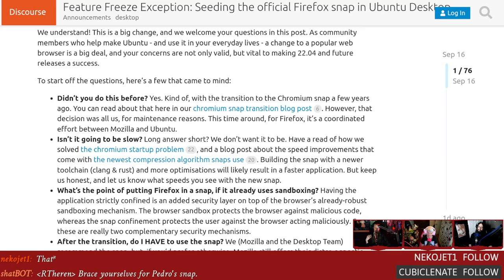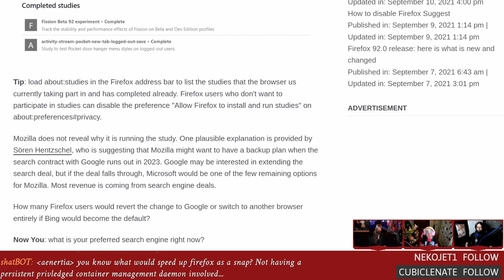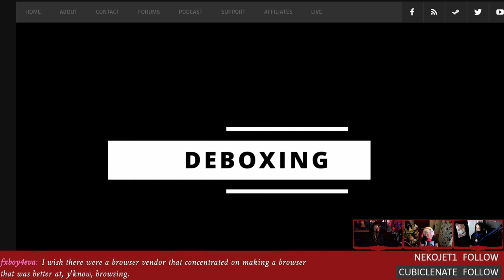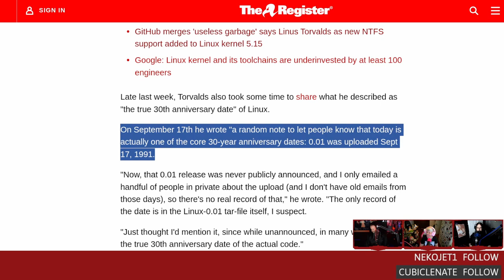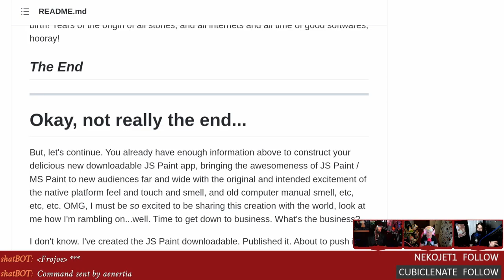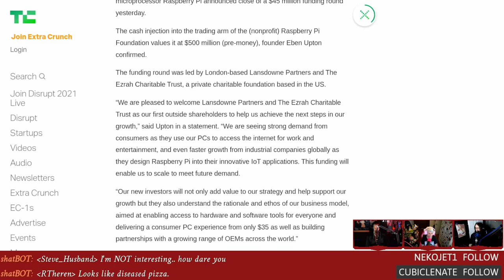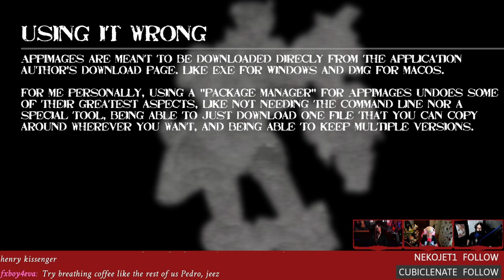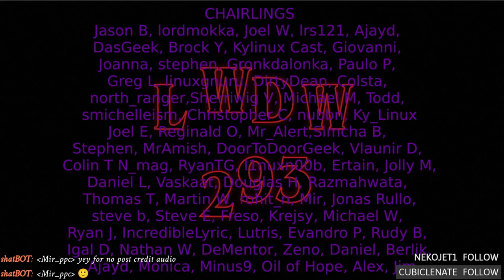Snap into a Firefox!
Ubuntu Snaps into Firefox, easy packaging with makedeb, cross-platform MSpaint, and 1080p60 capture on Linux for under $70.

Studio Wishzone

00:00 Intro
03:05 Ubuntu makes Firefox a Snap
08:41 Firefox defaults to Bing
13:31 EVGA XR1 lite review
18:11 Easy *.deb with makedeb
21:16 Kernel 5.15 RC2 and birthdays
25:31 MSpaint in javascript
33:01 Raspberry Pi gets 45M cash infusion
38:36 Emails